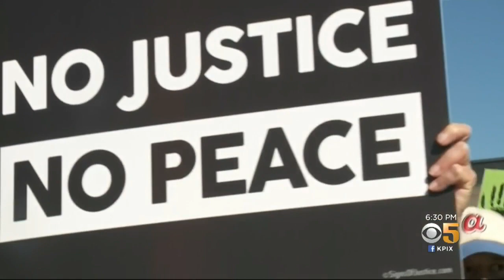Hundreds Rally at Peaceful Black Lives Matter Demonstration in Martinez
Between 1,500 and 2,000 people walked from the downtown Martinez courthouse to Martinez Waterfront Park in a peaceful Black Lives Matter protest Sunday afternoon. Joe Vazquez reports. (7-12-20)